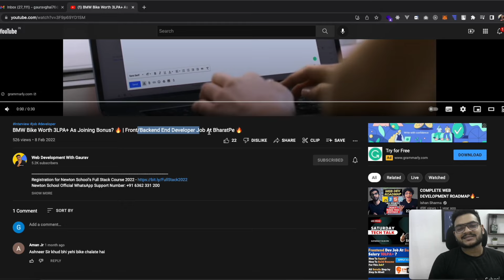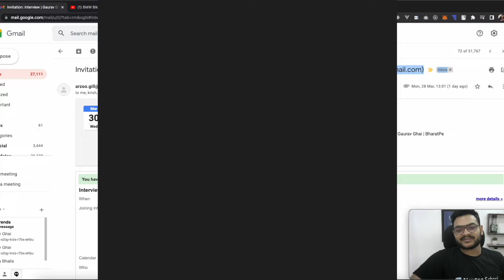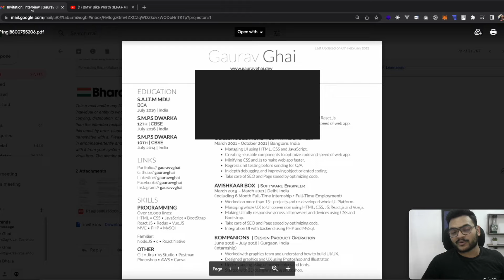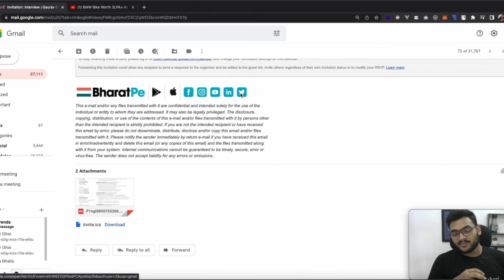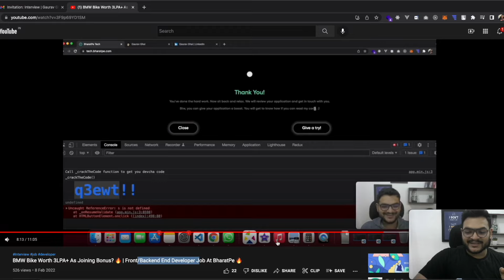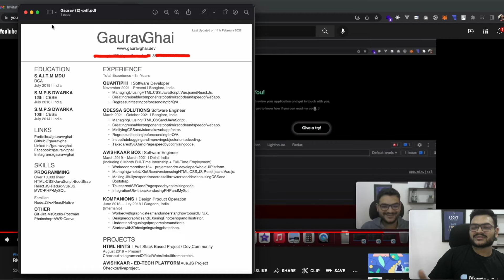My Resume that got Shortlisted In BharatPe 🔥| Get Resume Template | Web Developer Career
To stay updated with my youtube videos & quality content for web development -

bharatpe ke liye resume Kaise Banaye
bharatpe interview selected resume
bharatpe selected resume
bharatpe resume format for freshers
bharatpe resume
bharatpe resume for experience
bharatpe resume format for fresher pdf
bharatpe hiring
bharatpe salary
bharatpe fresher salary
bharatpe salarybreakdown
bharatpe salary after 3 years
bharatpe salary after 3 of experience
bharatpe jobs
bharatpe fresher jobs
bharatpe inhand salary for freshers
bharatpe campus
How to build resume
Resume For freshers
Download Resume Template